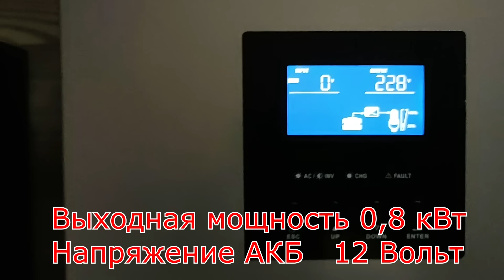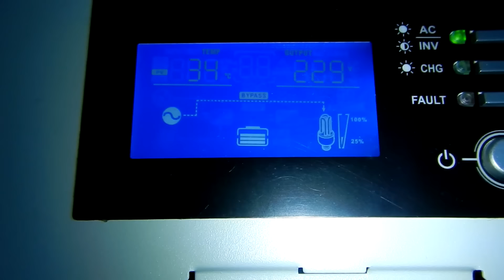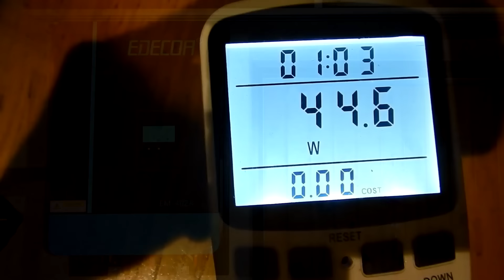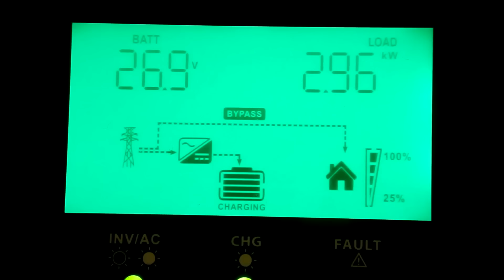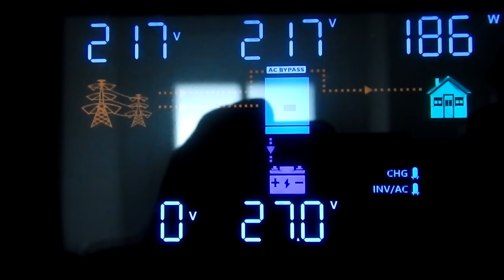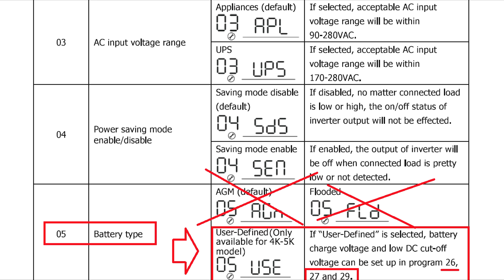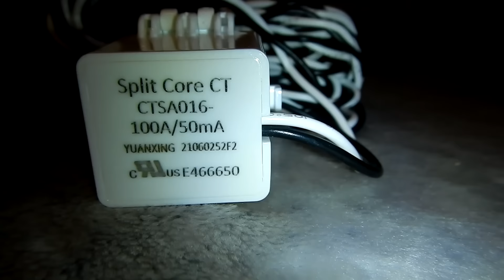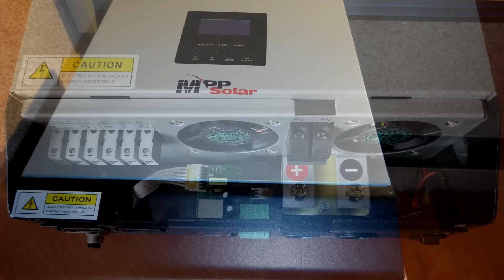11 Инверторов от 130$ до 500$ для ИБП, или солнечной станции. Проверенных лично.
Все аппараты, из этого видео, проверялись лично, кроме №1. про который есть отзыв пользователя. Достоинства, и недостатки. Не все модели из этого списка достойны внимания, и не все доступны к заказу.
АКБ LiFePo4 200А/ч-48В ВНИМАНИЕ!!! Аккумулятор едет ДОЛГО по морю. Если после заказа придет мелкий пакет с лампочкой, или коннекторами, под трек номером посылки, надо просто дождаться основного груза. Этот аккумулятор благополучно приехал, и есть обзор на канале ТАМОЖЕННЫЙ сбор ВКЛЮЧЕН в стоимость!!! НИЧЕГО доплачивать НЕ НУЖНО!!!
Если сомневаетесь, не заказывайте.
Гибридный. Алгоритм как у SUNT с отдачей в сеть+лимитер. Уточняйте детали у продавца